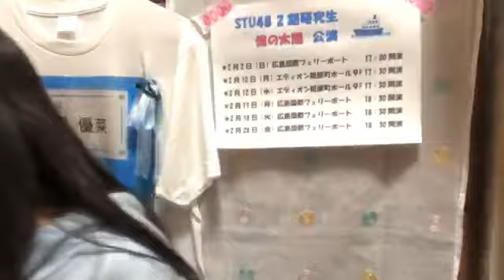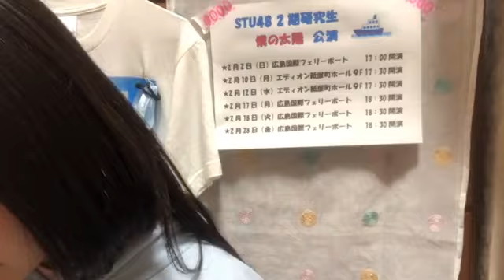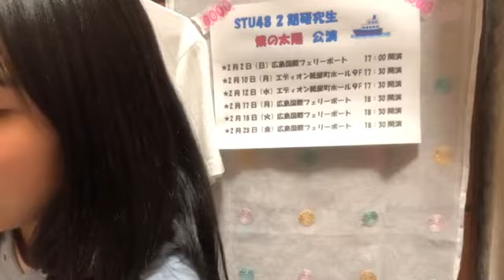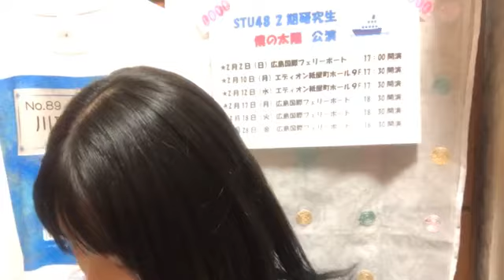川又 優菜（STU48 2期研究生） 2020年02月04日21時40分04秒 SHOWROOM配信